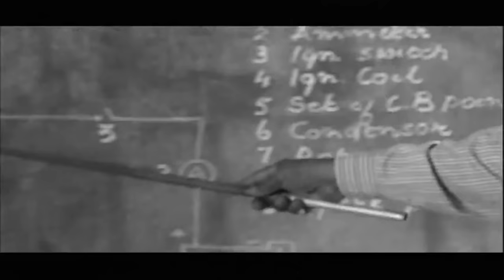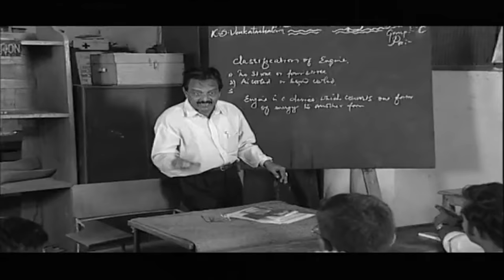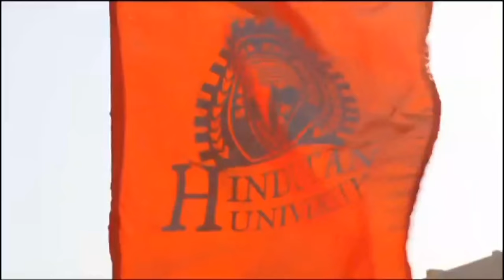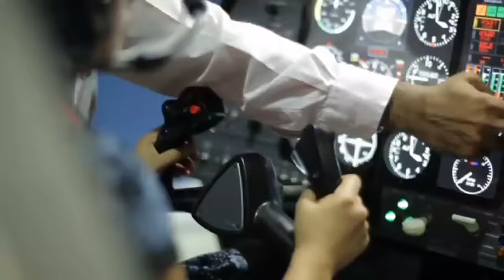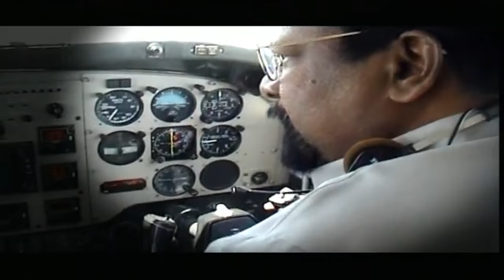Dr. K. C. G. Verghese, Founder Chairman, Hindustan Group of Institutions Documentary